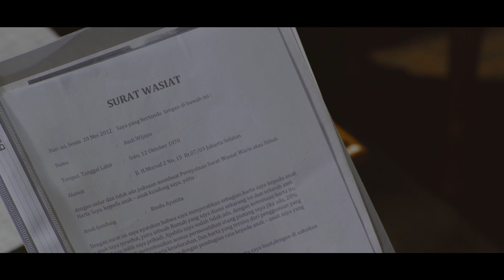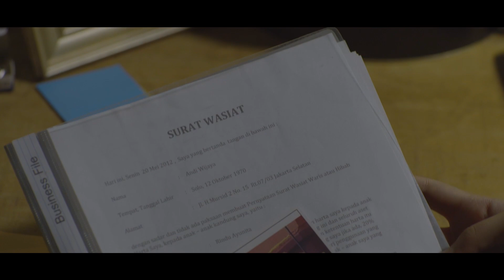"Pesan Moral Dari Seorang Ibu Untuk Anaknya"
Dalam usahanya mendapatkan resep andalan Almarhum ayahnya, Rindu dibantu oleh Rendi bekas sous-chef ayahnya. Putus asa, Rindu berniat berhenti, hingga Rendi marah besar karena merasa dikhianati.